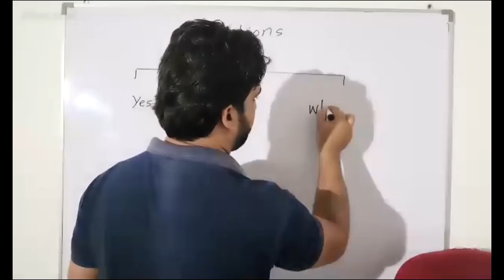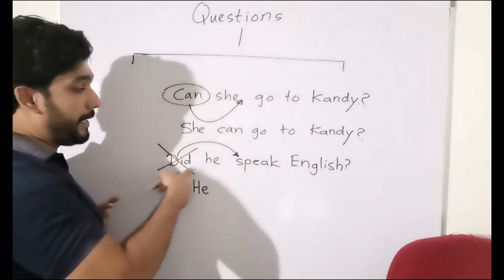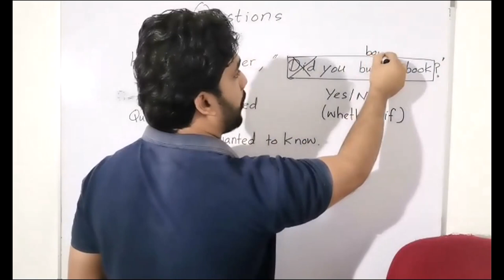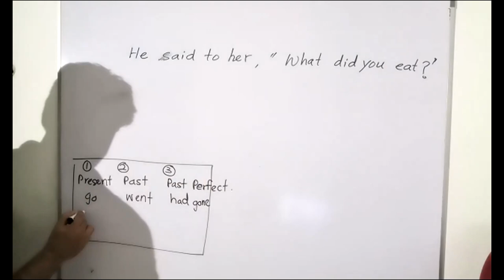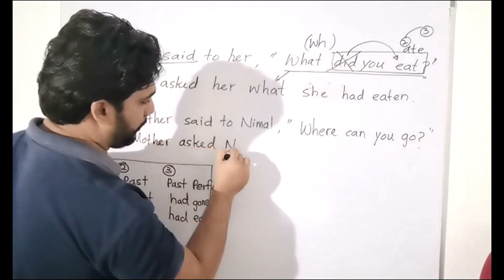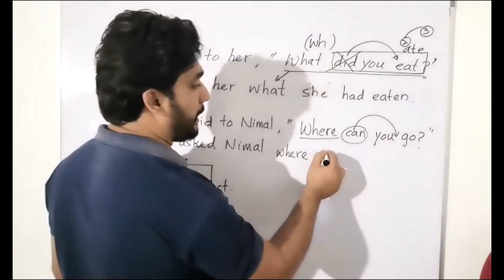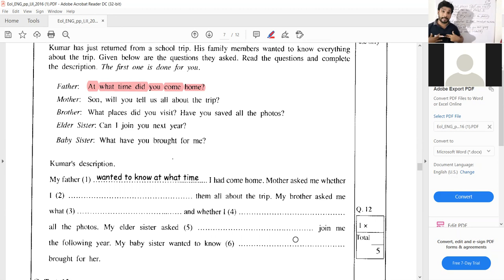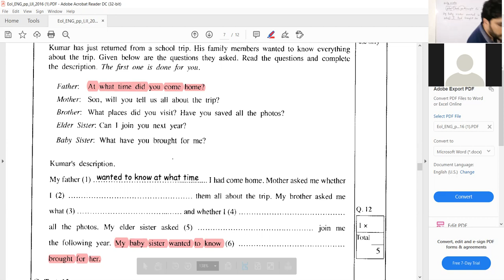CHANAKA BANDARANAYAKE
REPORTED SPEECH[ REPORTING A QUESTION] 2016 12TH QUESTION